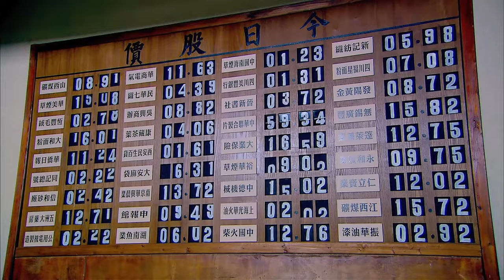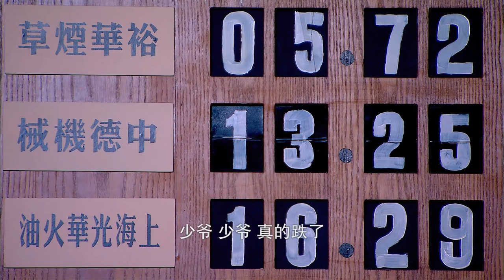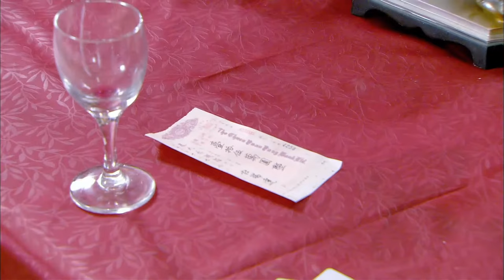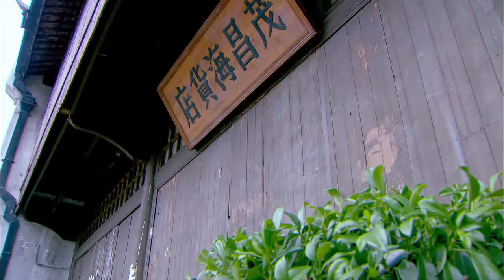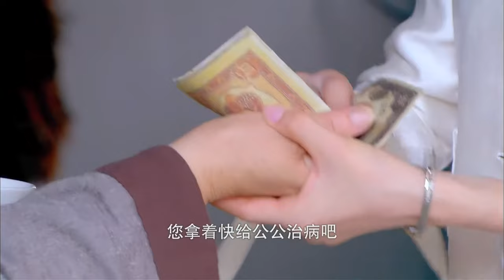年代传奇电视剧《烽火枪侠之剑走偏锋》第02集- 落魄富家女逆境求生投身革命-好看电视剧（乔振宇,吴谨言,舒畅等主演）